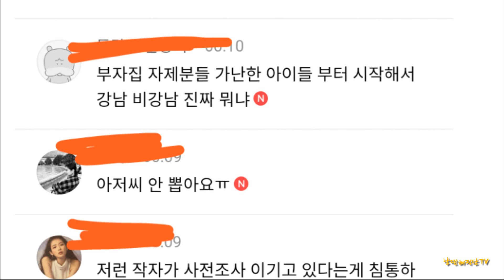(속보)박영선,오세후니 MBC 100분 토론 엑기스! 오늘 2차전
내곡바리 오구라 등극.
입만 열면 거짓말 논란.
기억속에 있는 내곡동은 미국에 있냐?
토론 1라운드.
합니다 박영선.
오늘 2라운드
더합니다 박영선.
기다립니다.